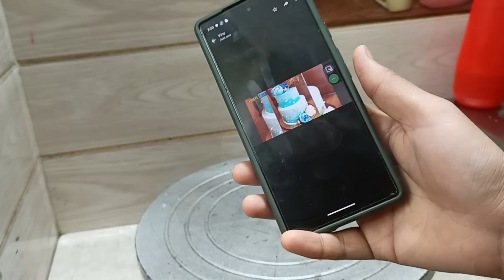2Tier Elsa theme cake🤩step cake with tips🙂surprise class reveal🤩trending cake decoration,dual shade?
2tier Elsa theme cake🤩step cake with tips🙂surprise class reveal🤩trending cake decoration,dual shade?